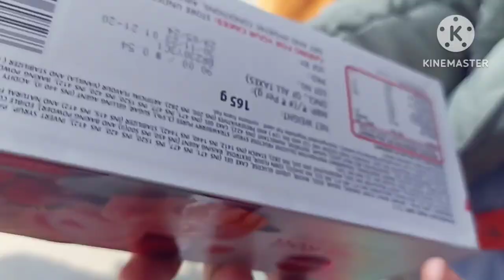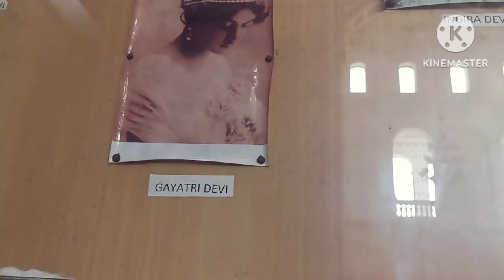Enjoyment , Traveling vlog, Train, Alipur & Raj Bari Palace 😇